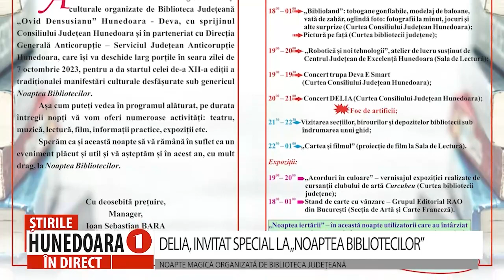DELIA, INVITAT SPECIAL LA „NOAPTEA BIBLIOTECILOR”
NOAPTE MAGICĂ ORGANIZATĂ DE BIBLIOTECA JUDEȚEANĂ
 Consiliul Județean Hunedoara și Biblioteca județeană „Ovid Densusianu” își vor deschide larg porțile, în seara zilei de 7 octombrie, între orele 18:00 și 01:00 dimineața, pentru a da startul celei de-a XII-a ediții a tradițiomnalei manifestări culturale desfășirate sub genericul „Noaptea Bibliotecilor”. Pe lângă multe alte evenimente, anul acesta, DELIA este cea care va susține un concert, în curtea Consiliului Județean Hunedoara.